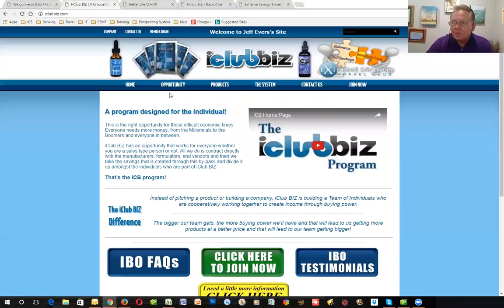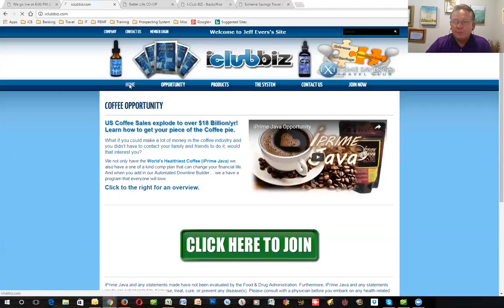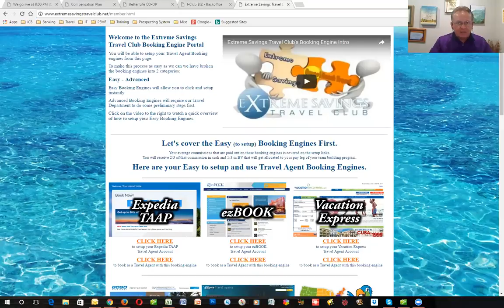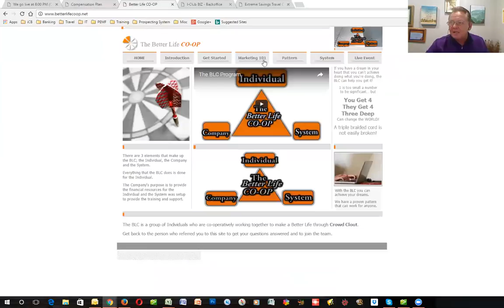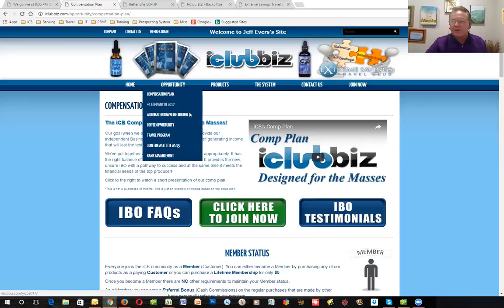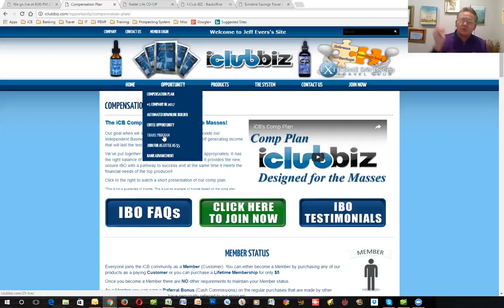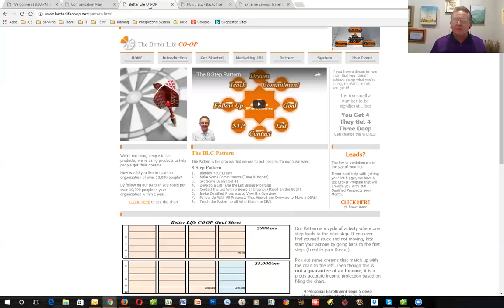09-27-16 iCB Broadcast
09-27-16 iCB Broadcast